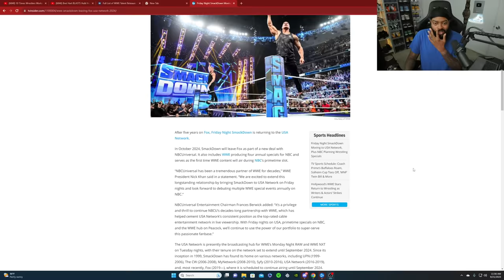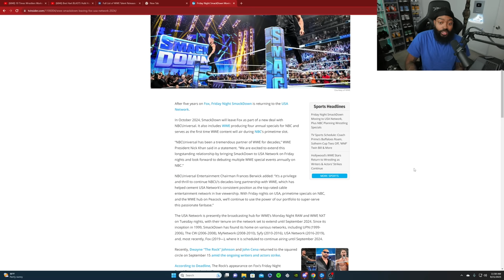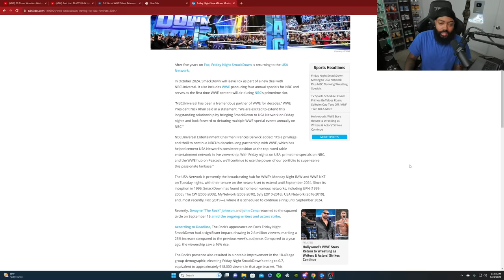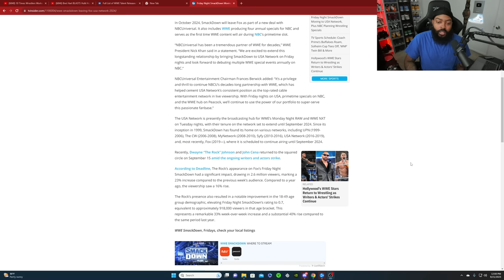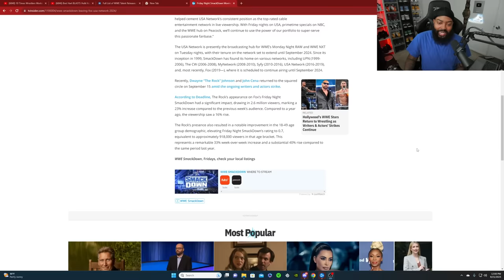SMACKDOWN IS MOVING BACK TO THE USA NETWORK